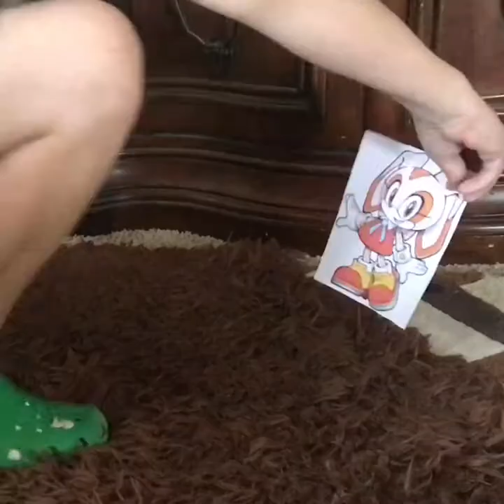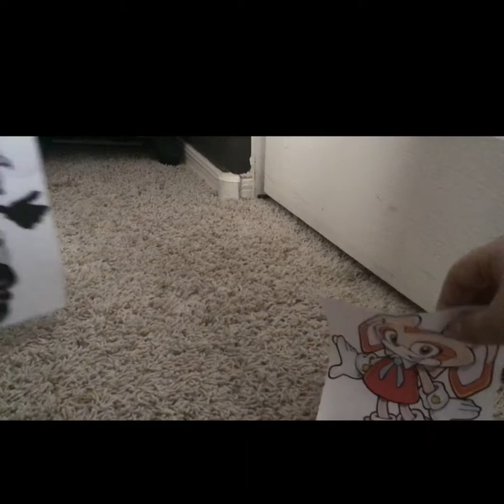Sonic History - Mother’s Day (Cream’s version)